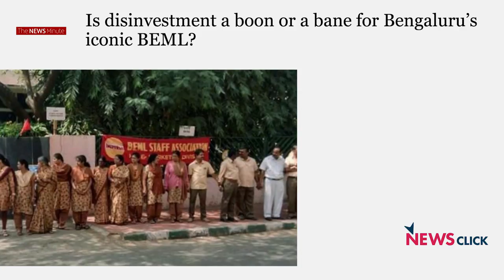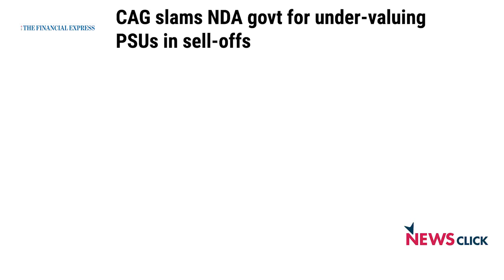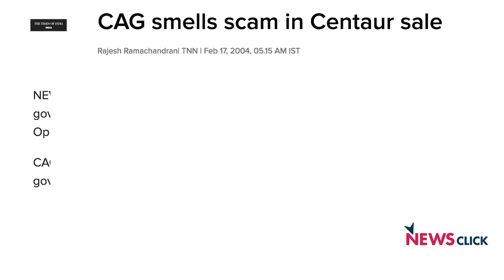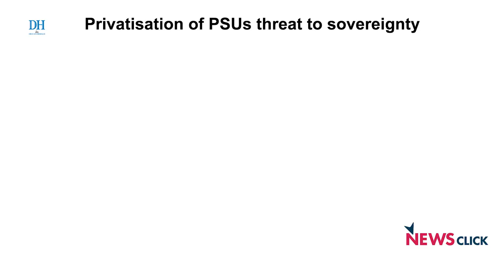Defence Privatisation is an Anti-National Act: MB Rajesh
MB Rajesh, Lok Sabha MP from Palakkad, Kerala and a leader of the Communist Party of India (Marxist), speaks to Newsclick about the perils of the privatisation of defence production. In the context of the proposed sale of the Bharat Earth Movers Limited (BEML), an important Defence Public Sector Undertaking (DPSU), Rajesh talks about the resistance against disinvestment and the Left alternative to the destruction of the public sector.